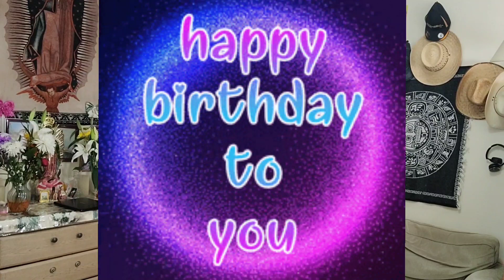FELIZ CUMPLEAÑOS A MY# HAPPY BIRTHDAY TO ME#